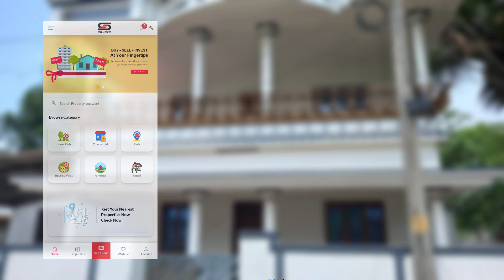8 cent ലെ ഒരു 4 BHK വീട് വാങ്ങാൻ താല്പര്യം ഉണ്ടോ ..? | SHAS-PB-3647 | Kollam | Kerala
and mention id SHAS-PB-3647.